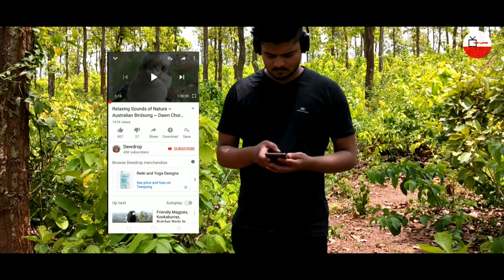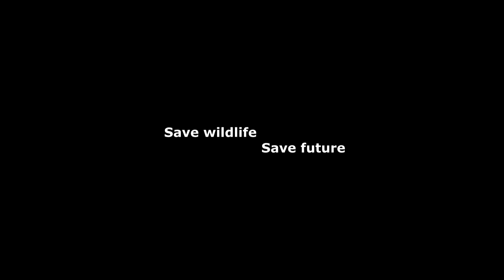wildlife conservation | short film | Time-Lapse Films | 2019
this short film about save animals and birds.

Bird conservation is a field in the science of conservation biology related to threatened birds. Humans have had a profound effect on many bird species. Over one hundred species have gone extinct in historical times, although the most dramatic human-caused extinctions occurred in the Pacific Ocean as humans colonised the islands of Melanesia, Polynesia and Micronesia, during which an estimated 750-1800 species of bird became extinct. According to Worldwatch Institute, many bird populations are currently declining worldwide, with 1,200 species facing extinction in the next century. The biggest cited reason surrounds habitat loss. Other threats include overhunting, accidental mortality due to structural collisions, long-line fishing bycatch, pollution, competition and predation by pet cats, oil spills and pesticide use and climate change. Governments, along with numerous conservation charities, work to protect birds in various ways, including legislation, preserving and restoring bird habitat, and establishing captive populations for reintroductions.

thank you TIME-LAPSE PRODUCTION TEAM.